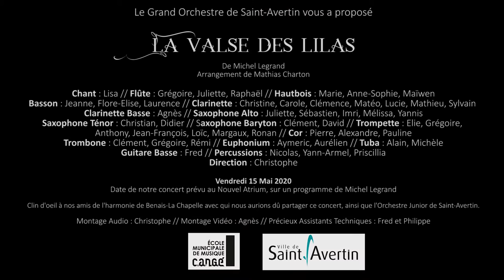LA VALSE DES LILAS par le Grand Orchestre de Saint-Avertin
Vendredi 15 mai 2020 (Date de notre concert prévu au Nouvel Atrium, sur un programme de Michel Legrand)

Musique de Michel Legrand
Parole d'Eddy Marnay
Arrangement de Mathias Charton